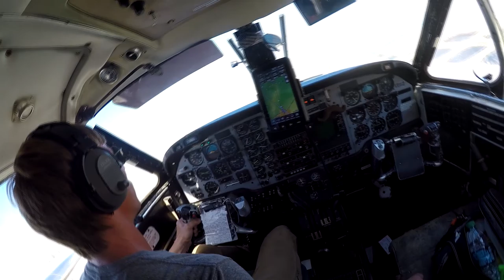Gurvenna Gill Skydive Taft.